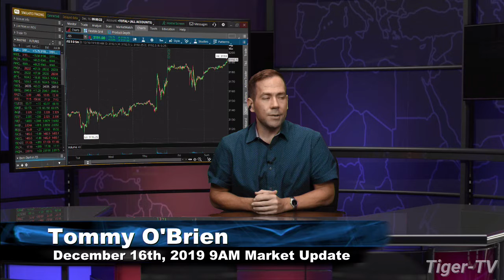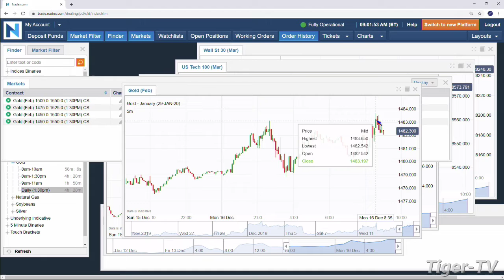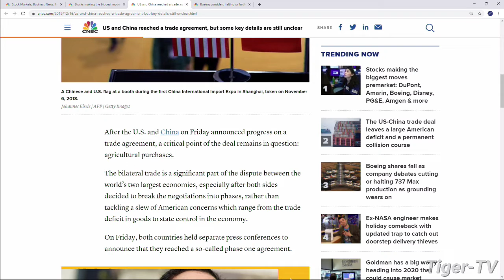December 16th, 9AM Market Update on TFNN - 2019